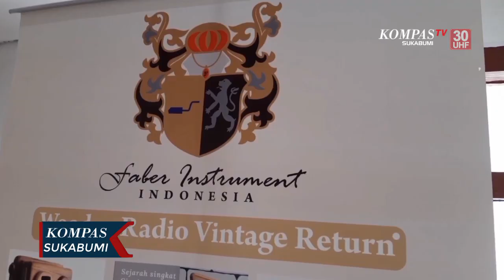Perajin Radio Kayu Dibanjiri Pesanan saat Pandemi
CIANJUR, KOMPAS.TV - Pandemi Covid-19 sangat berdampak terhadap sektor usaha khususnya pelaku usaha mikro kecil menengah. Tak sedikit mengalami penurun penjualan, namun ada juga yang malah meningkat, seperti halnya kisah perajin radio kayu di Cianjur, Jawa Barat, yang mengalami peningkatan pesanan saat pandemi.

Dengan sentuhan kreativitas, radio konvensional atau vintage radio malah menjadi bisnis yang menjanjikan. Itulah yang dibuktikan oleh perajin radio vintage kayu, asal Desa Cipendawa, Kecamatan Pacet, Kabupaten Cianjur. Ditanganya, radio vintage dibuat klasik mungkin dengan casing kayu.

Sejak dua ribu delapan belas lalu, Helmi Suana Permanahadi, mulai mengembangkan usaha radio kayu ini dengan beberapa teman yang memiliki skill di bidangnya masing masing. Mulai dari skill di bidang kayu, perangkat elektronik, hingga desain. Terinspirasi dari radio jadul peninggalan kakek dan neneknya, Helmi, mencoba menghadirkan kembali nuansa klasik, khususnya terhadap pecinta radio di tanah air.

Tampilannya memang klasik, namun radio ini tetap dibekali dengan fitur kekinian. Ditengah pembatasan kegiatan masyarakat, pesanan radio vintage kayu pun ternyata kian meningkat.

Radio vintage kayu ini dibandrol mulai dari delapan ratus lima puluh ribu sampai dua juta lima ratus ribu rupiah, tergantung model dan ukuran radio. Melalui penjualan online, selain ke beberapa kota yang ada di Indonesia, pesanan radio vintage kayu ini pun datang dari sejumlah negara, seperti Amerika, Taiwan, Singapura dan  Malaysia.